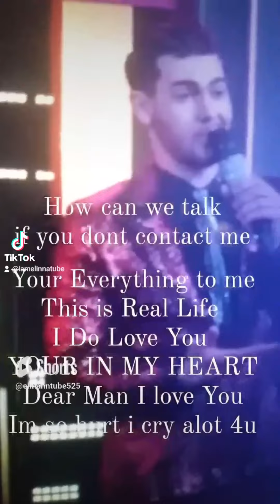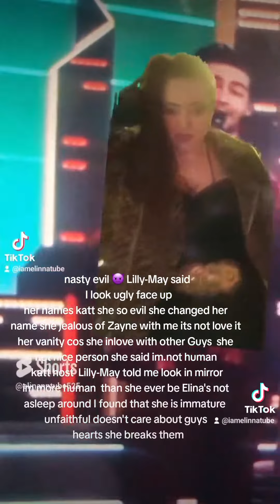The weekend 🌈💜SAVE YOUR TEARS🦋🐈‍⬛